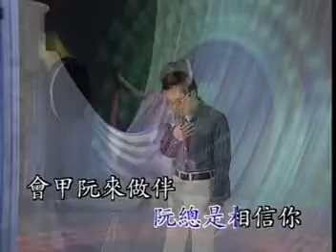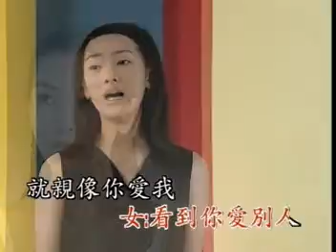陳淑萍 陳中 愛到才知痛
若有侵權請告知